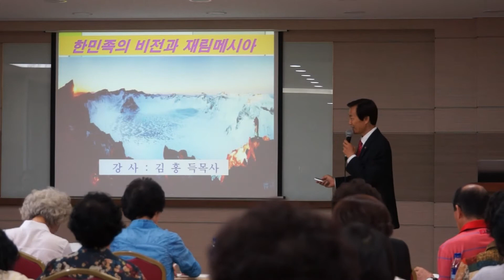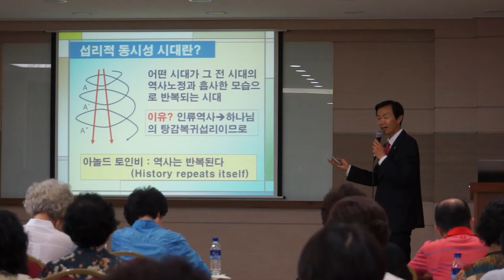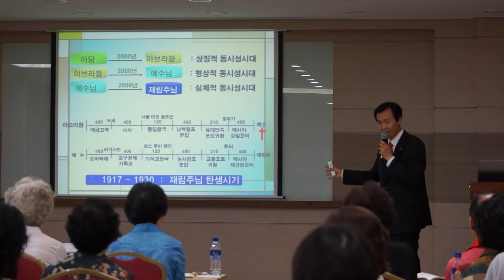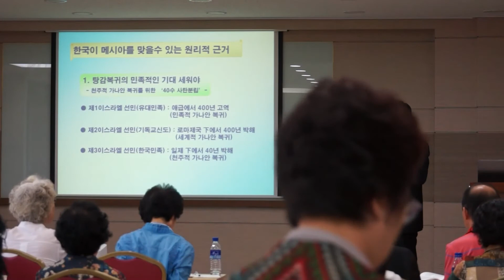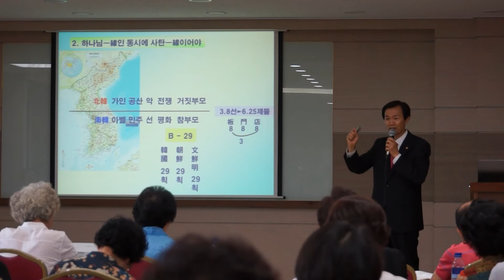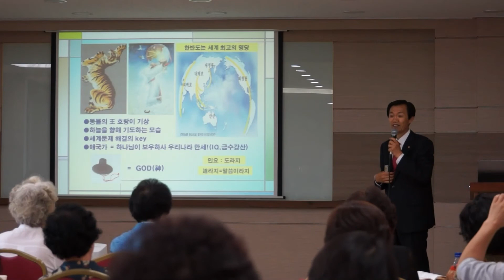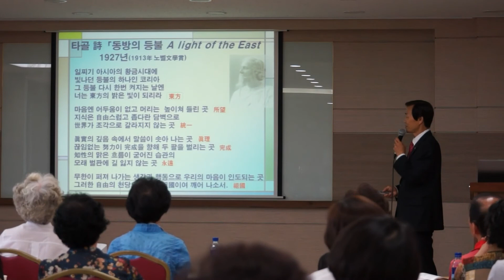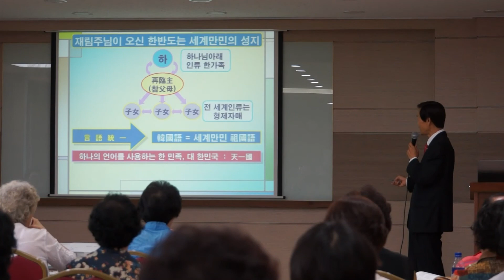통일원리 9 -재림론-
예수님은 언제 어디로 재림하실 것인가?
주님은 과연 한국으로 오시는가?